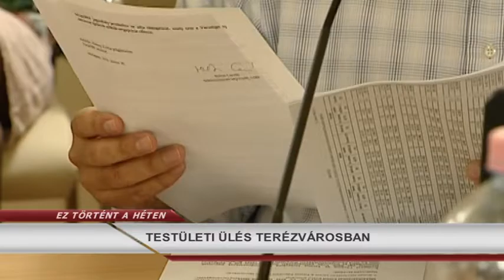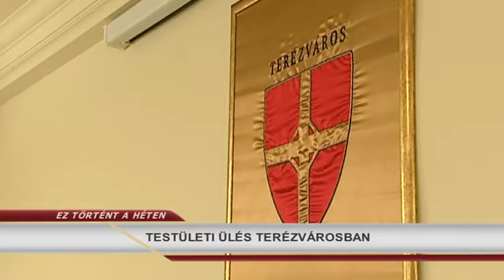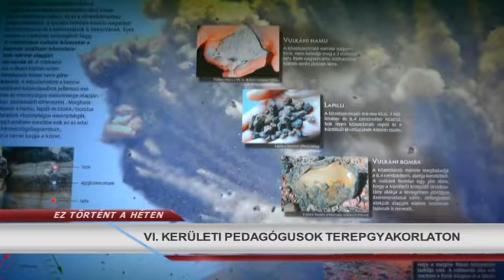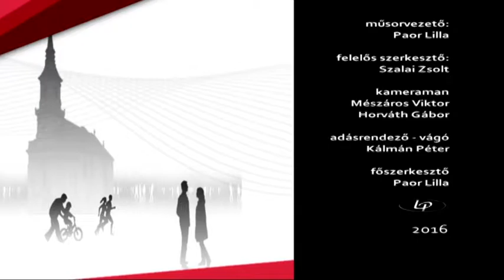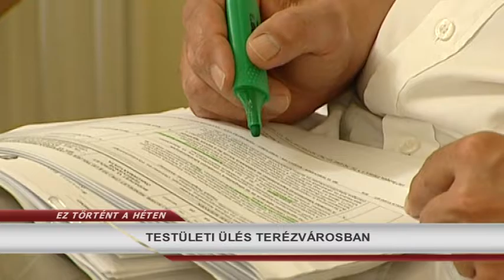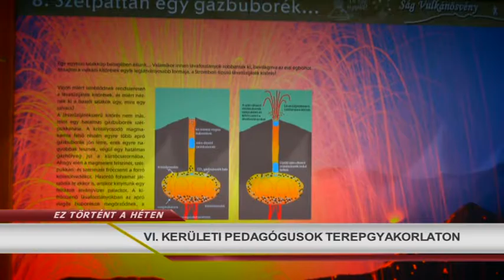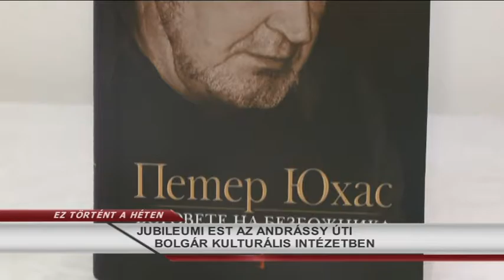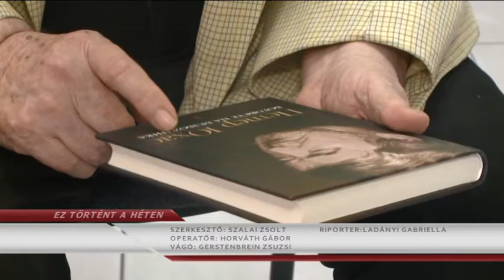Terézvárosi Magazin 2016.07.04. hatoscsatorna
EZ TÖRTÉNT A HÉTEN

TESTÜLETI ÜLÉS TERÉZVÁROSBAN
ÚJRA EGÉSZSÉGNAP A SZÉCHENYI FÜRDŐBEN
VI. KERÜLETI  PEDAGÓGUSOK  TEREPGYAKORLATON
NYÁRI NYITVATARTÁS AZ E10-BEN
DUNABOGDÁNYBAN ÜDÜLTEK A TERÉZVÁROSI KÉT TANNYELVŰ ISKOLA DIÁKJAI
A BAJZÁS DIÁKOK  OLASZORSZÁGBAN, A TANÁROK ZEBEGÉNYBEN JÁRTAK
ANNA NÉNI 90 ÉVES LETT
JUBILEUMI EST AZ ANDRÁSSY ÚTI BOLGÁR KULTÚRÁLIS INTÉZETBEN
MAJSAI GÁBOR KONCERT A HUNYADI TÉREN

felelős szerkesztő-riporter: Szalai Zsolt
hírolvasó/narrátor: Dombóvári Gábor
szerkesztő-vágó: Gerstenbrein Zsuzsi
operatőr: Horváth Gábor
főszerkesztő: Paor Lilla

Terézvárosi Kék Hírek

Önkormányzati Percek:

ÚJ INTÉZMÉNYVEZETŐ A TERÉZÉNÓ ÉLÉN - Kecskés Andrea, megválasztott intézményvezető, TERÉZÉNÓ

TERÉZVÁROSI PEDAGÓGUSOK TEREPGYAKORLATON - Matokanovic Lídia környezetvédelmi és civil kapcsolatok tanácsnoka, VI. Kerületi Önkormányzat, Árvai Balázs, igazgató helyettes, Színyei Merse Pál Gimnázium

Terézvárosi Programajánló - Majsai Gábor zenész, előadóművész

Terézvárosi Magazin:

EGÉSZSÉGNAP TERÉZVÁROSBAN - Horváth Zsóka, Terézvárosi nyugdíjas

TERÉZVÁROSI LAKOSOKAT BEMUTATÓ SOROZAT - Bódis Oxána, művész-tanár

Műsorvezető: Paor Lilla
felelős szerkesztő: Szalai Zsolt
adásrendező-vágó: Kálmán Péter
kameraman: Mészáros Viktor
főszerkesztő: Paor Lilla